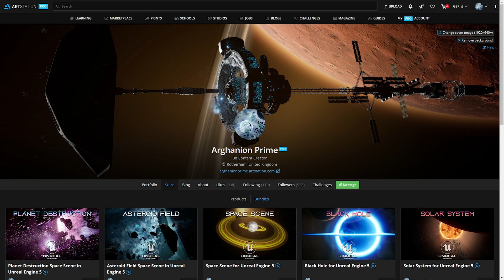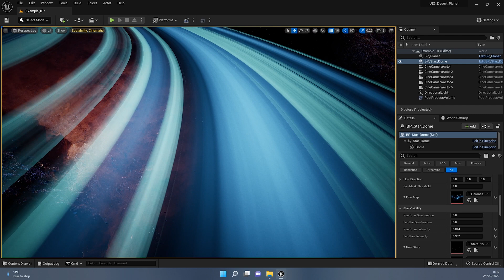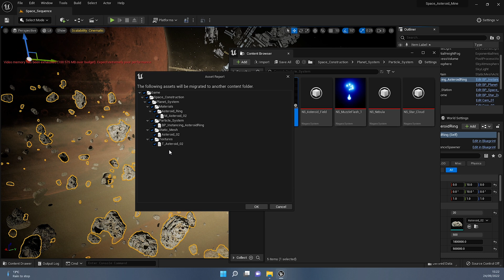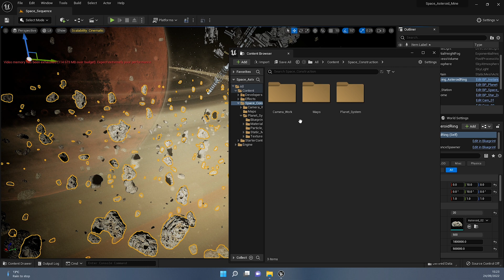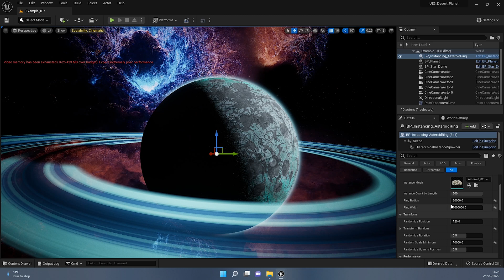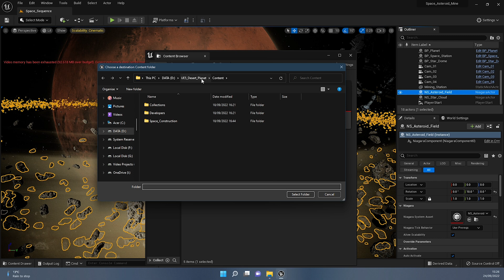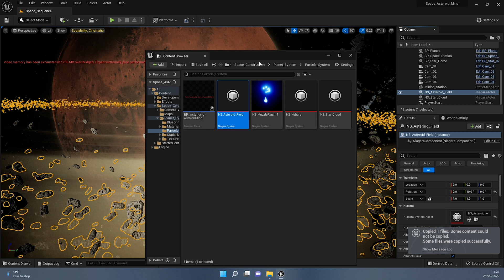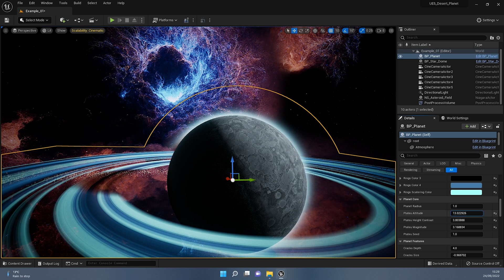Unlocking the Secrets of Unreal Engine: Learn How to Migrate Assets Now!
[Store, Membership, and Socials]

Hey everyone. Here is a quick tutorial on how to Migrate Assets between two Unreal Engine Projects without any hassle. This can be used for blueprints, meshes, sounds or anything else. Using the same blueprints between multiple Projects has never been easier.

00:00 Intro
02:14 Process Breakdown
04:39 Migrating Blueprints
08:55 Migrating Niagara Systems